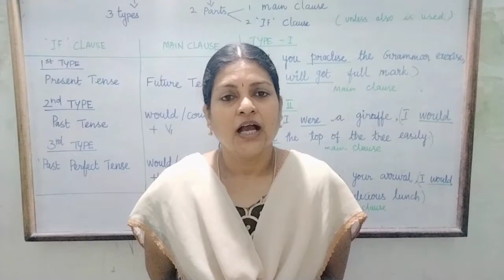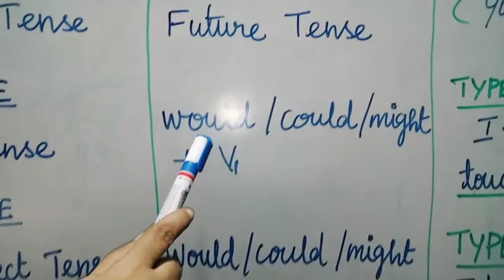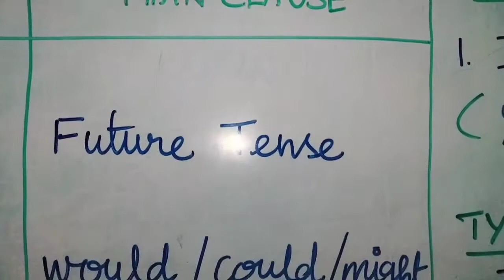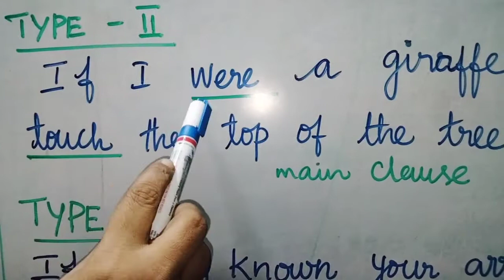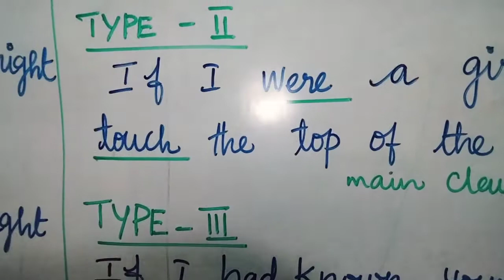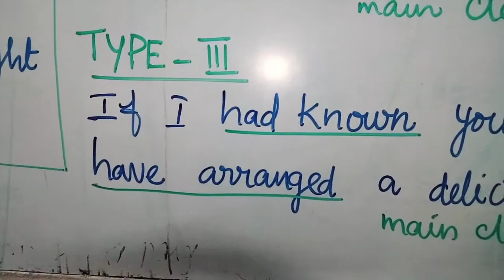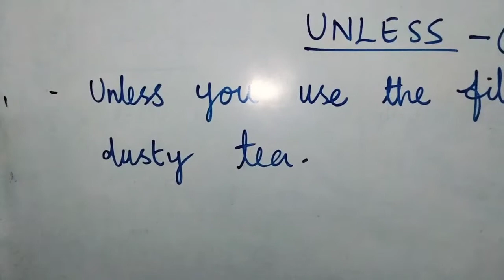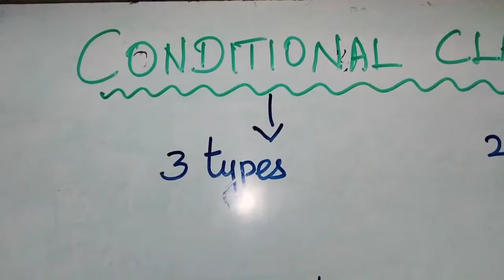100th video👏🎉🎊|| Come up with new topic || Your English Miss